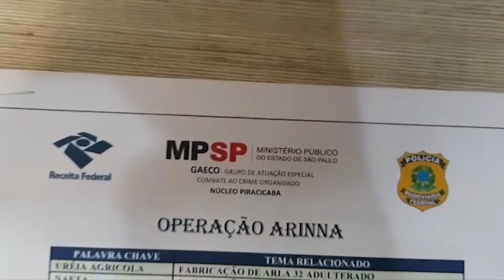Operação Arina - Mandados são cumpridos em vários estados inclusive no tocantins !